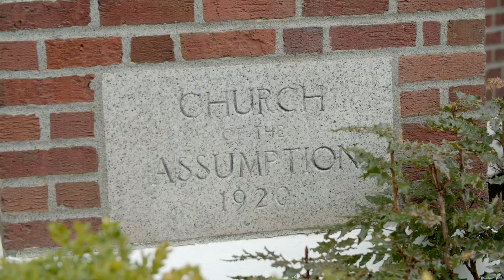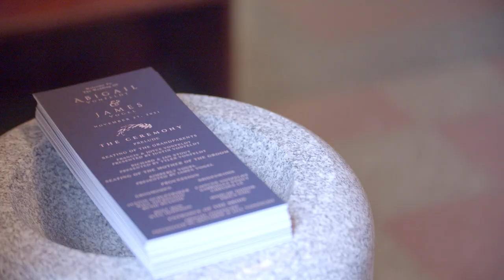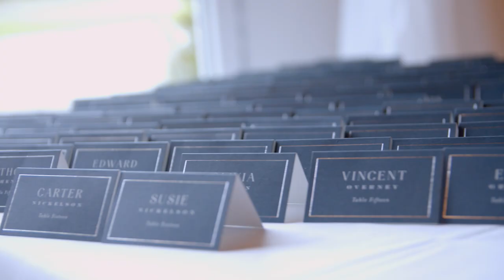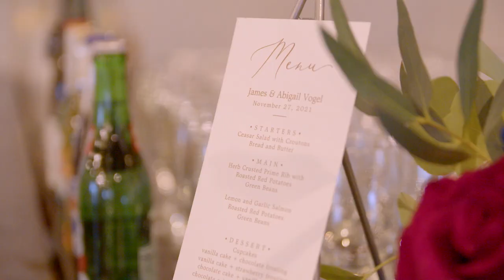James + Abigail Wedding Video